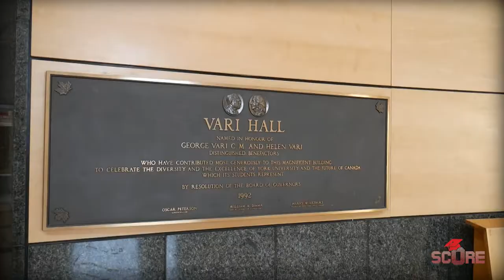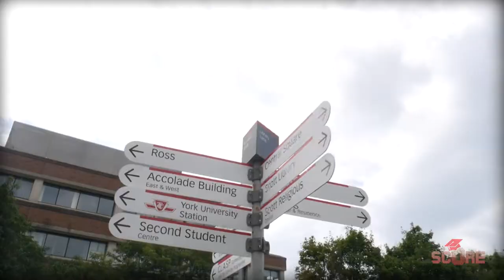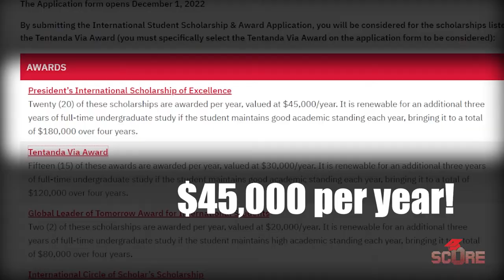York University Canada | Youniversity 17: York University Campus Tour and Student Interview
York University in Ontario Canada is one of the country's largest and most prestigious public universities. They have two massive scholarships for international students, including a full tuition scholarship to York University. Their business, engineering, and film production programs are outstanding, along with a lot of other programs in sciences and humanities.

I spent a full day at York with Travis Westlake, a member of the student recruitment team, and he showed me all around the campus a few days before classes started. I also got to talk to Dani, who's an international student at York University.

We kick it off with a quick York University Campus Tour and then I go into programs, scholarships, interviews, and wrap it up with application advice. Hope you like it.

00:00 Welcome to York
00:15 York Campus Tour
2:07 Meet Travis
3:07 Diversity in Toronto
3:48 Big International Scholarships!
4:53 An international student interview
8:18 US vs. Canadian Applications